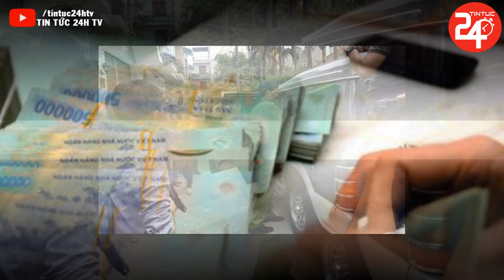Tin Nóng 24h Mới Nhất Ngày 01/4/2022 | Tin Thời Sự Việt Nam Hấp Dẫn Nhất Hôm Nay | TIN TỨC 24H TV